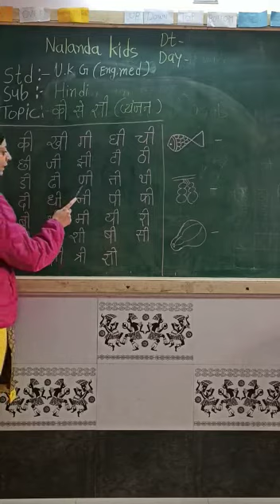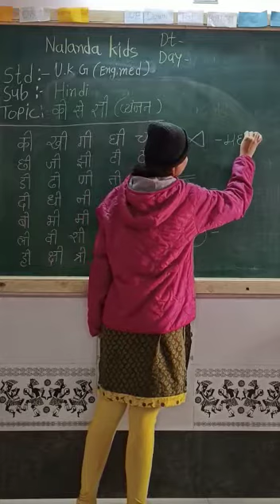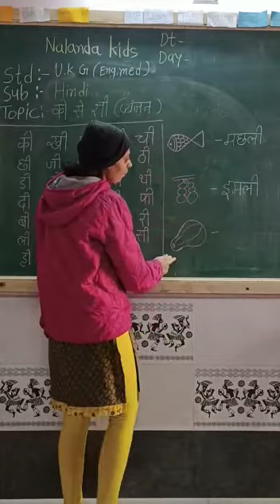UKG ENG MED || HINDI || KI SE GNI & ACTIVITY